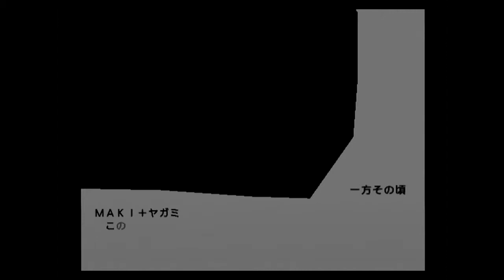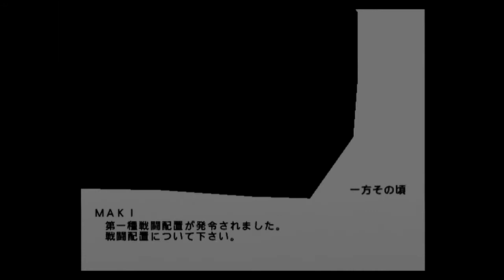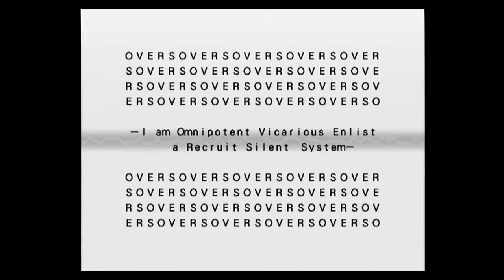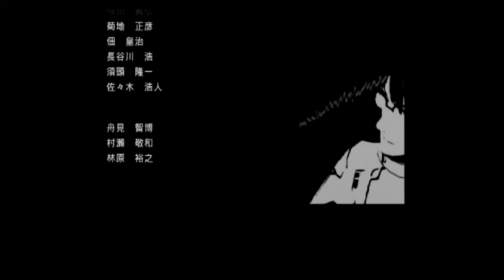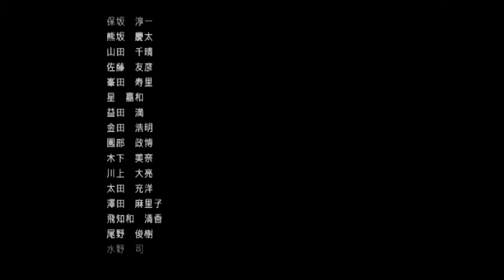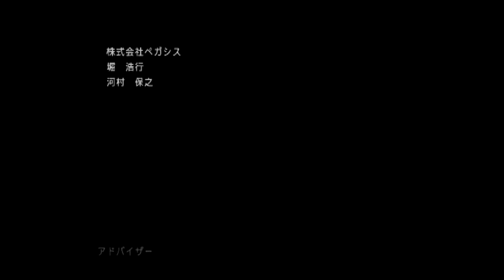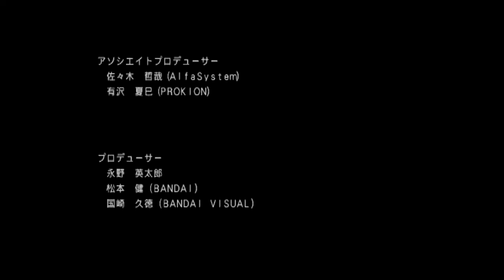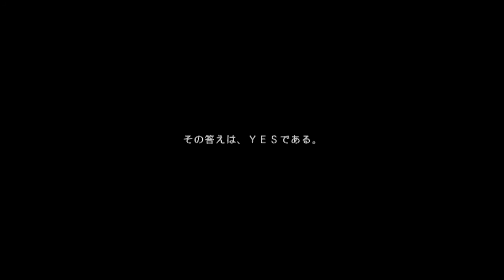#277.[絢爛舞踏祭] SHIBAMURATIC BALANCE：最後の戦い～ENDING [KENRAN BUTOH SAI]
The Mars Daybreak(火星の夜明け)：SHIBAMURATIC BALANCE(シバムラティックバランス)

【2252年12月5日】：(0:00)
[最後の戦いへ]：(4:18)

[最終決戦]：(5:40)
戦果：BL(BLACK LADY)撃破

【出撃回数】：277回

【撃墜数】：770隻（体）

【主なニュース】：2252年
１．戦力の疲弊による、第５異星人の撤兵
２．都市船オリンポスで10万人が死亡

【ENDING】：(10:03)